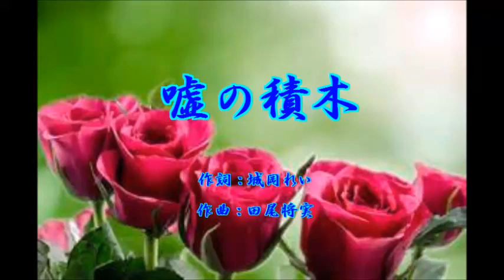嘘の積木 沢井 明 / cover botan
「嘘の積木」
作詞：城岡れい
作曲：田尾将実
歌：沢井　明

2018年9月19日発売
詩と曲が面白くて歌ってみました～～～！